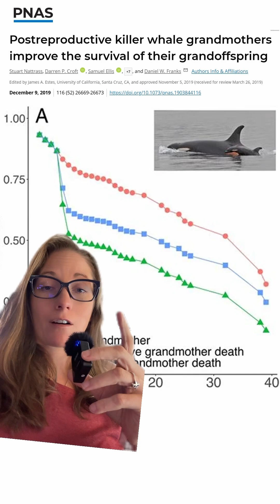Update on a Newborn Orca Gives Reason For Hope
This orca calf is J62 and it was first spotted on New Year's Eve. Researchers are cautiously optimistic about this orca calf’s chances because it appears healthy and energetic. The orca's mom has been confirmed to be J41, Eclipse, who is a really interesting killer whale. Eclipse is a successful mom, both of her previous calves are still alive and thriving. Eclipse gave birth to her first calf when she was 9 or 10, making her the youngest documented orca to give birth. A lot of researchers give some credit to Eclipse's mom, J19, Shachi. Studies have shown that killer whale grandmothers significantly increase the survival rate of their grandoffspring. (The insert in this graph is Shachi with Eclipse’s first calf, J51 Nova). Orca grandmothers will guard and protect the newborn calves while mom is out foraging for food. They also help teach the orca calves how to swim.  Here is a pic of orca J62 swimming in between its mom and grandma. Swimming this way basically allows the calf to ride their wake, almost like surfing, and makes it so the calf doesn't have to expend much energy at all to keep up. So shout out to all the grandmas out there. There are also new regulations taking effect this January designed to protect the southern resident orcas. Boaters in Washington state will be required to stay at least 1,000 yards away from the southern residents, which is more than double the distance under previous state regulations. And efforts are already underway to increase the abundance of Chinook salmon, from habitat restoration to the removal of dams and culverts, giving the salmon access to historic spawning grounds. This last October, salmon swam freely in the Klamath River for the 1st time in a century after the largest dam removal project in US history was completed. Marine biologists at NOAA have also experimented with the remote injection of antibiotics as well as feeding trials, where they essentially drop chinook salmon in front of these pods.